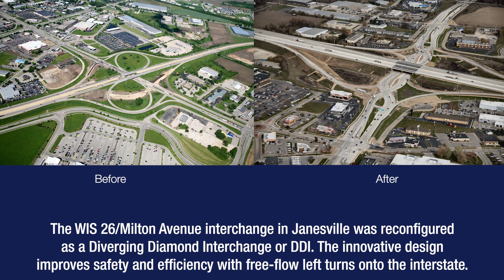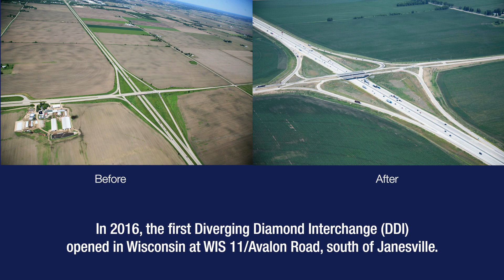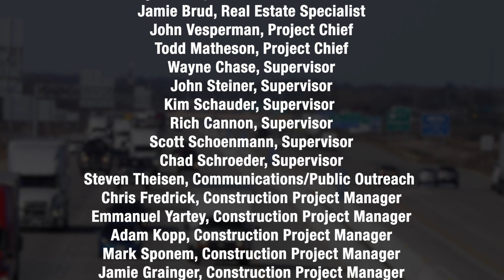Highlights of I-39/90 Expansion Project completion, Beloit to Madison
The multi-year I-39/90 Expansion Project, from the Illinois state line to Madison, is complete. Here are some highlights of the construction work in Dane and Rock counties. Drive safe along the I-39/90 corridor – the improved gateway to Wisconsin!